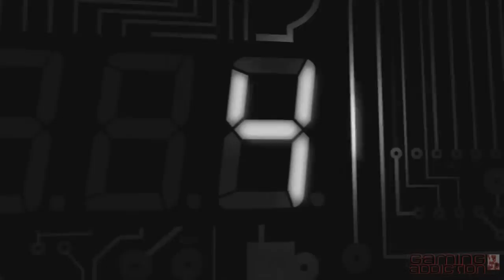GRAN TURISMO 5 Exclusive 2014 Corvette Stingray Final Prototype Trailer